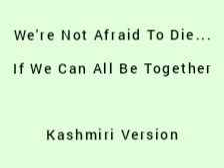Translation/We're Not Afraid To Die if We Can All Be Together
Kashmiri Version